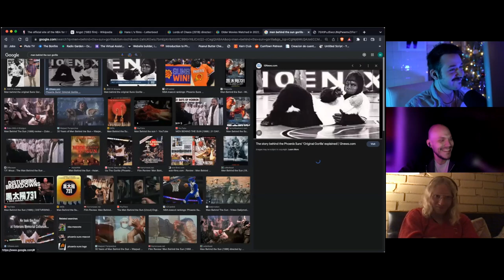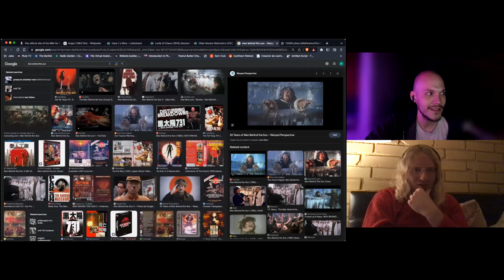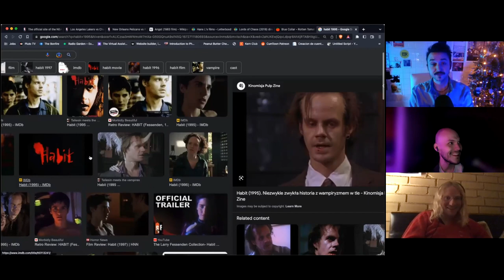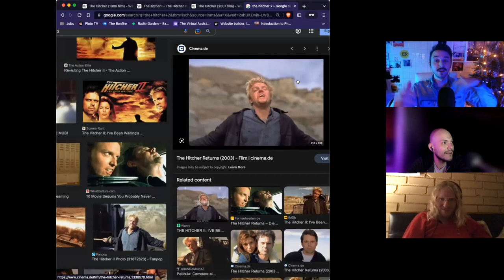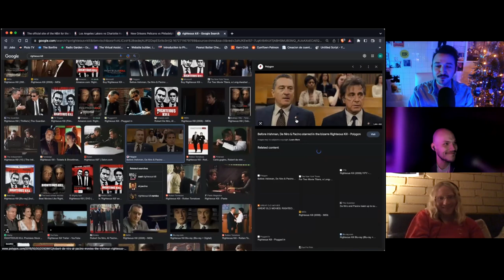LOWRES: The Best Films We Watched in 2022 [Guest: Mario Cuomo]